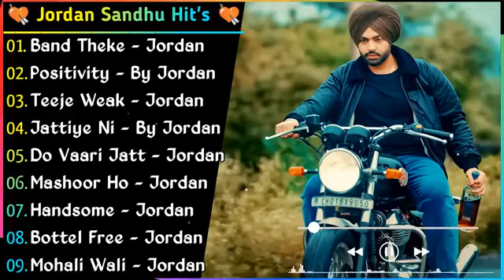Jordan Sandhu New Song 2023 | Jordan Sandhu All Songs | New Punjabi Jukebox | Punjabi Songs 2024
Jordan Sandhu New Song 2022 | Jordan Sandhu All Songs | New Punjabi Jukebox | Punjabi Songs 2023.

new punjabi song sidhu moose wala,
new punjabi song bapu,
new punjabi song brown munde,
new punjabi song baani sandhu,
new punjabi song bhangra,